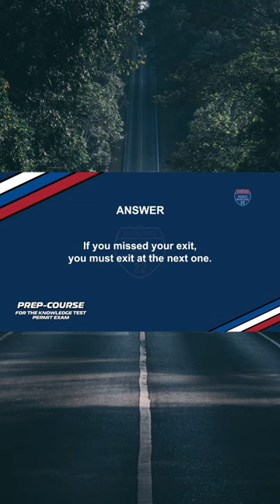Driving Permit Exam Prep-Course (Online)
Course Reviews:

"The Pacosta Driving School online course is the best. I took my theoretical driving test at the office of the Florida Department of Highway Safety and Motor Vehicles and I passed it successfully. It was super enjoyable, the content was clear and precise, it seemed very "Lightweight to study, very easy and fast. I definitely recommend it for all people who are about to take their theoretical driving test and require a good course within their budget because it is worth every dollar invested."

-Andrea E. Bolinaga

"Anyone looking to study for this exam. I recommend this preparation course, it is truly excellent and worth it. On several occasions after having watched it completely the first time without stopping, I really liked that I had the opportunity to pause the video and take notes. The next day after watching this video, I took my exam in Miami with a third party agency and passed. I also like that they gave me a certificate upon completing the entire program."

-Manuel L. Gutiérres